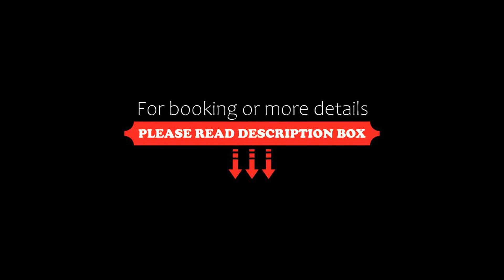GreenTree Inn Shandong Jining Railway Station Express Hotel, Jining, China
About Property:
Situated in Jining, 49 km from Qufu Temple of Confucius, GreenTree Inn Shandong Jining Railway Station Express Hotel features accommodation with free WiFi and free private parking. The property is located 2.3 km from Jining, 3 km from Baliying and 5.4 km from Xuzhuang. The property is 9.2 km from Balitun and 11 km from Liying.
All rooms in the hotel are fitted with a TV.
The reception at GreenTree Inn Shand...
Property Type: Hotel
Address: NO.29,west station road Jining(Old Yangqiao North East 20m, 272000 Jining, China
Searching For
1. GreenTree Inn Shandong Jining Railway Station Express Hotel - Jining - China
2. GreenTree Inn Shandong Jining Railway Station Express Hotel - Jining - China Address
3. GreenTree Inn Shandong Jining Railway Station Express Hotel - Jining - China Rooms
4. GreenTree Inn Shandong Jining Railway Station Express Hotel - Jining - China Amenities
5. GreenTree Inn Shandong Jining Railway Station Express Hotel - Jining - China Offers and Deals
Audio Credit:
Track Title: Blank Slate
Artist: VYEN